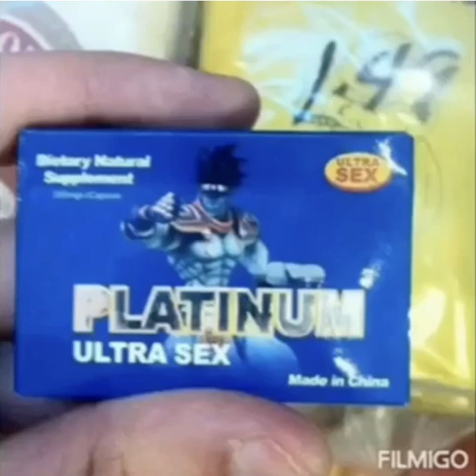Stardust Status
H